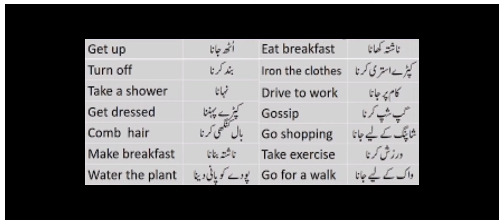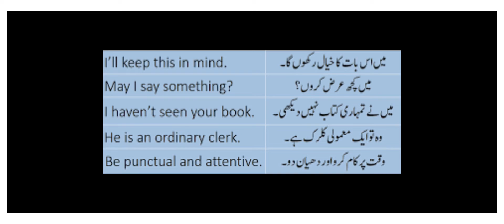English Sentences Used In Daily Life||For Daily Use||Learn to Speak English||Education with Fizza